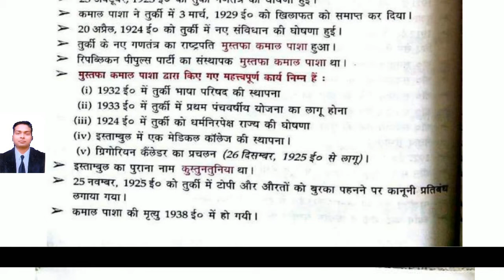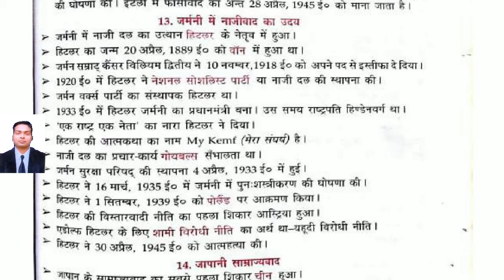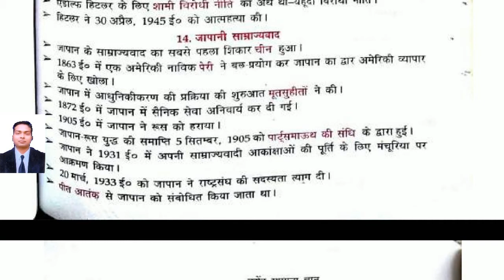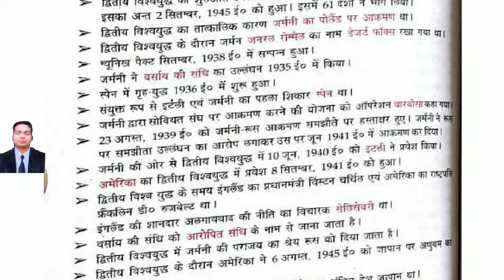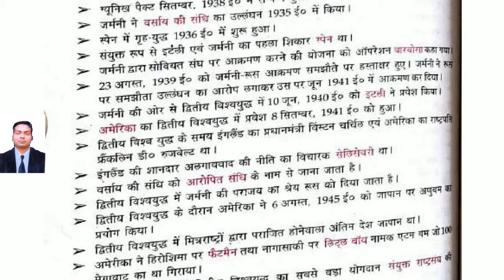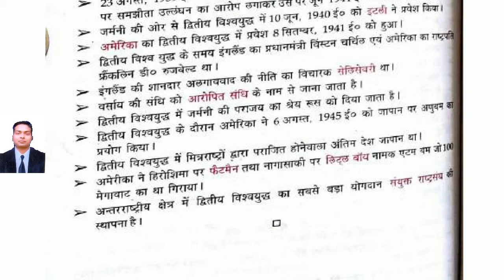Lucent VDO||History||Part 11||LAST PART